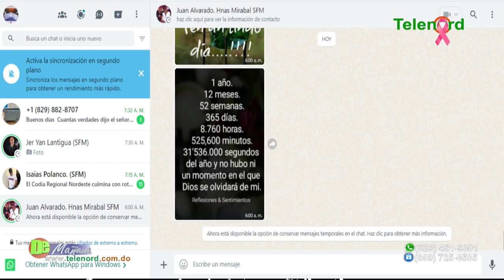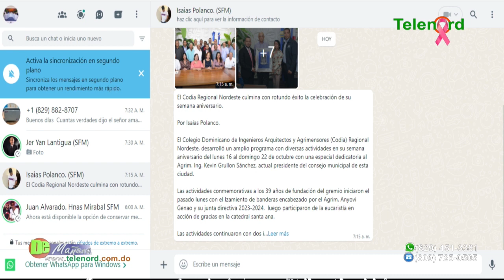Colectivo de organizaciones populares anuncia actividades de protesta en SFM